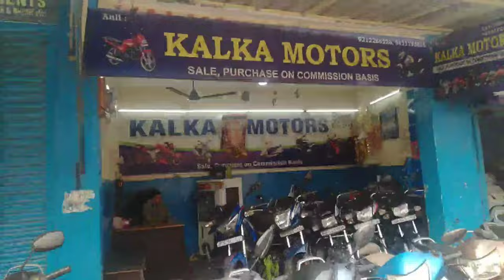Cheapest Price | Second Hand Scooty | Used Bike For Sale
Hello Dosto
Welcome to my channell 😊😊

 video me apko second hand cheap rates bike's aur scooty dikhaye Gaye hai agar kisi bhi bhai ya behan ko second hand scooty ya bike Leni ho to ek bare jarur visit kare 🙏🙏

Kalka Motors in 👉 Ghaziabad

Adress :- Near Santosh  Medical College
                 opposite Petrol Pump Ghaziabad

Bike market bihar, kalka motors, Second hand splendor bihar, Second hand bike market ara bihar, Singh Motors Ara, Roaming Bird, Royal Enfield For Sale Bihar, Second hand hf deluxe bihar, Second hand bike dealer patna, Bank se khincha hua bike, Used bike sale bihar, Hero bike sale bihar, second hand glamour, Passion pro second hand, Sp 125 cheap price bihar, Second hand hero xtreme, Tvs apache second hand, Tvs Raider For Sale Bihar, 100cc bike sale bihar, the vehiclezz, Kamal Motor's, kalka Motor's, hosiyar Motor's, daksh Pratap Motor's, next car's, wow autos by nitin, my country my ride, sarthi Moto deals, himanshu ujjenwal vlogs, jt home Boko, sk vlogs, second hand scooty in delhi, second hand scooty in Kolkata, second hand scooty in Mumbai, second hand scooty price, second hand scooty in Hyderabad, second hand scooty in Bangalore, second hand scooty showroom, seconds hand scooty in guwahati, second hand scooty Ranchi, second hand scooty in Chennai, Arun panwar, kalka motors